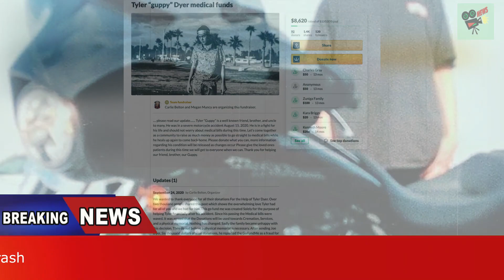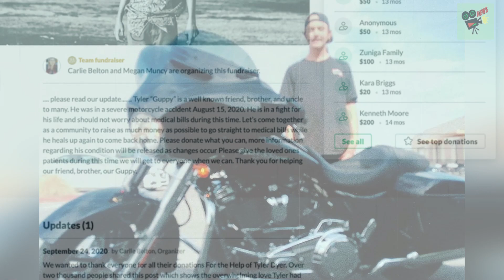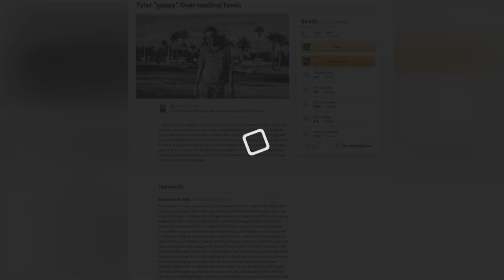Rookie armorer on Baldwin’s ‘Rust’ set tied to friend’s fatal crash, World News Today, Stand Up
Rookie armorer on Baldwin’s ‘Rust’ set tied to friend’s fatal crash

1. UK, UA, Australia News in the World
2. SuperModel or SuperStar News in UK, US, Australia, Canada and World
3. Wierd News in the World by English Language
4. Health News